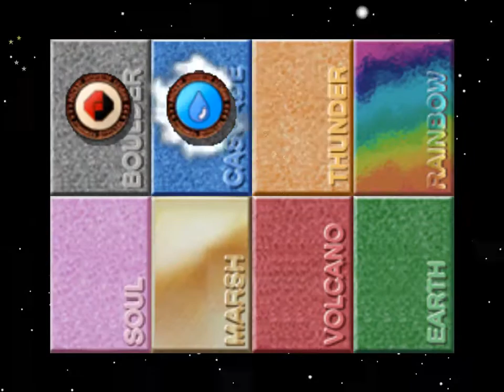Pokemon Stadium: Poke Cup [R-2] Master Ball - SemiFinal & Final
w/o advantage from late generations.

Vaporeon L50
Electrode L50
Dragonite L55
Gengar L50
Exeggutor L50
Snorlax L50

0:00 SemiFinal
4:30 Final